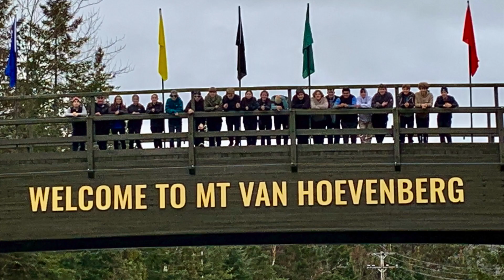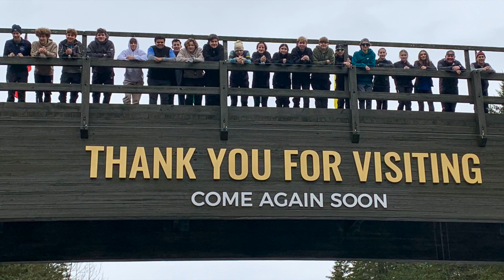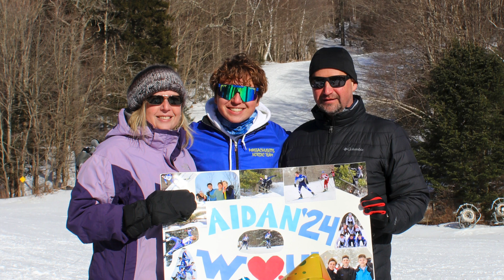Wahconah Nordic Video 2024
Highlights from the 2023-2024 season.